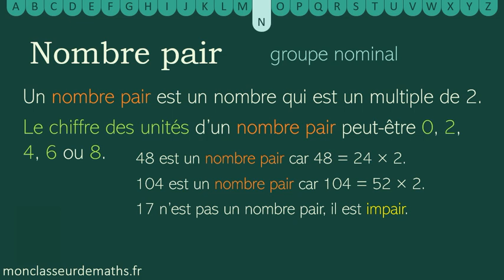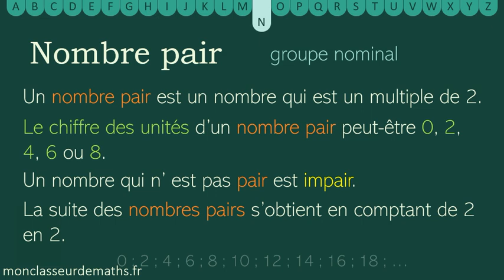Dico vidéo : Nombre pair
Un dictionnaire / lexique mathématique en vidéo : de courtes vidéo pour expliquer un mot ou une expression. Dans cette vidéo, nous expliquons ce qu'est un nombre pair.